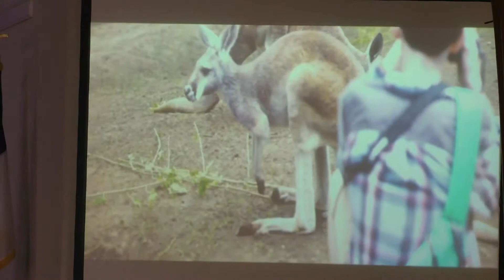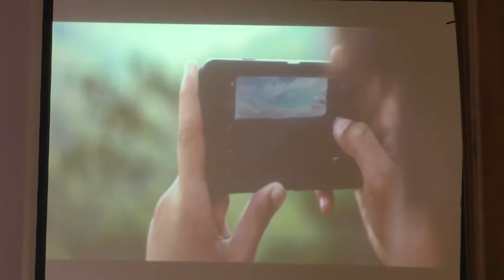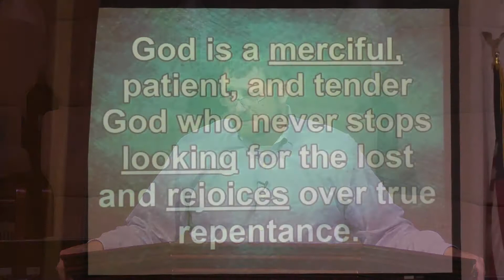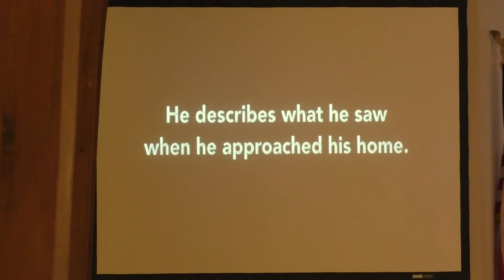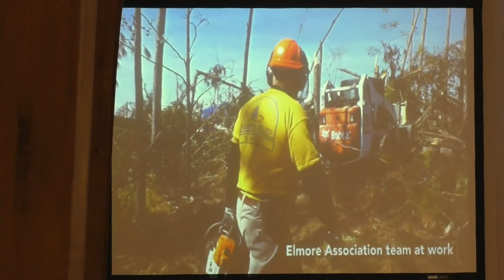6-2-19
Sermon 6-2-19